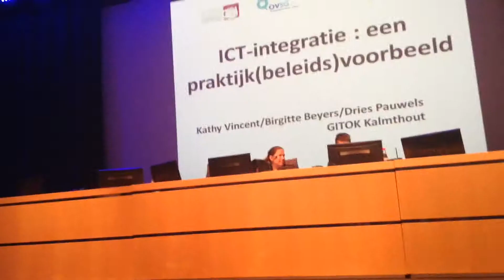Sportbasisschool: L5 op het departement onderwijs (1)